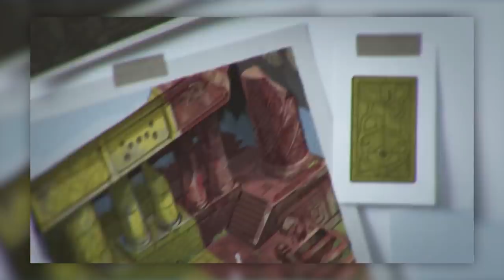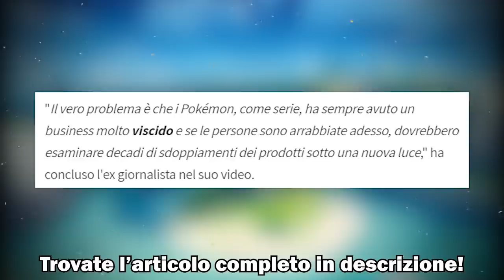I DLC di POKÉMON SPADA e SCUDO fanno BENE (ma hanno anche dei difetti) - Critical Hit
Con l'annuncio dei DLC di Pokémon Spada e Scudo sorge una domanda: questi pass di espansione fanno bene a Pokemon? L'Isola Solitaria dell'Armatura e le Terre Innevate della Corona cosa apporteranno a Galar e all'ottava generazione? In questo Critical Hit ne parleremo!

Se stai leggendo la descrizione devi essere interessato al canale! Permettimi di consigliarti qualche video che potrebbe interessarti!